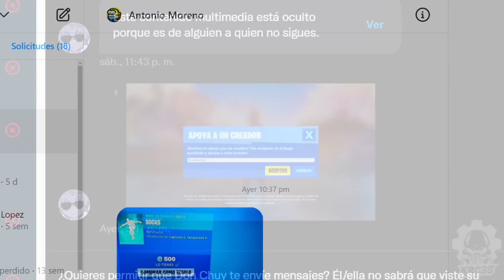11 COSAS que *NO VISTE* del TRAILER TEMPORADA 3 FORTNITE Capítulo 3 *MIDAS*